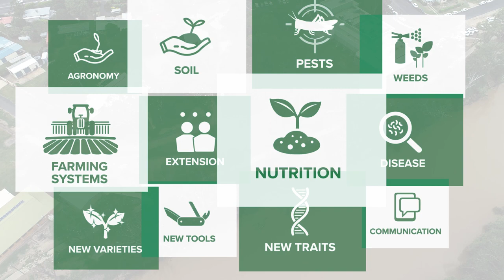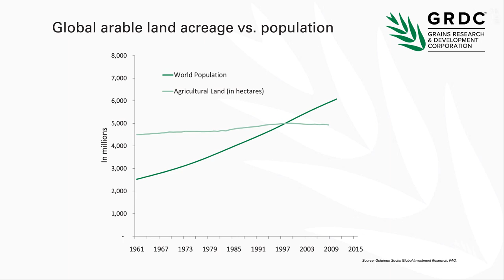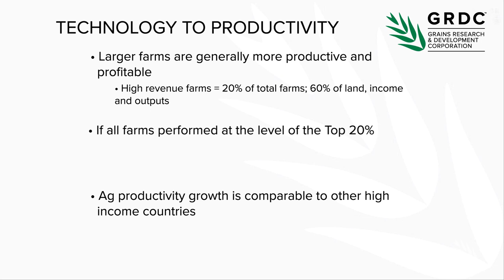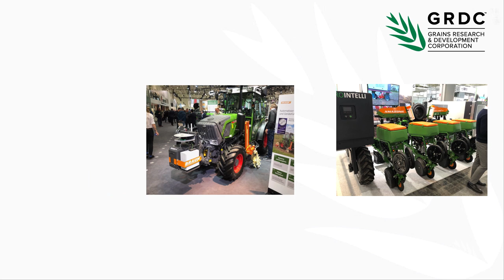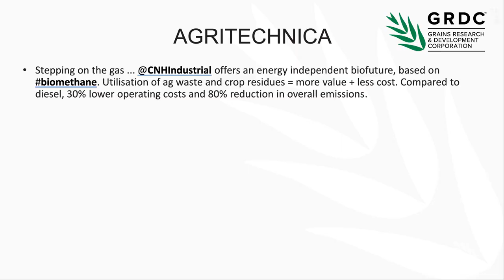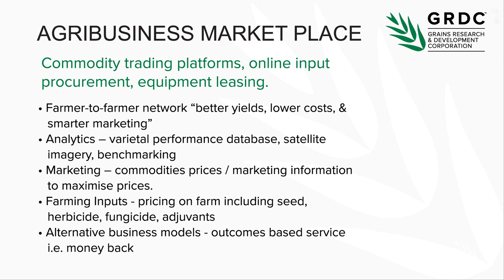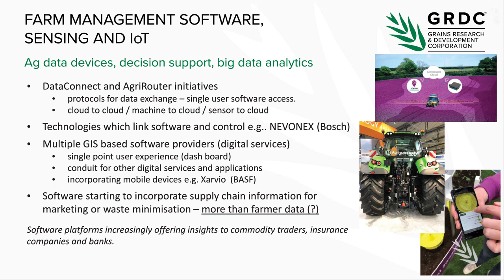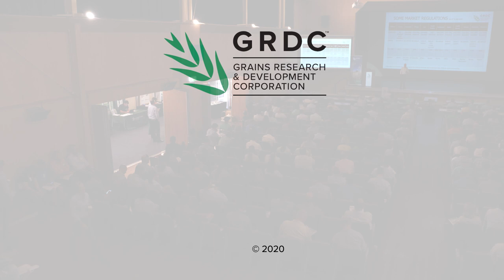Game changing technologies in agriculture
Professor Craig Baillie from the University of Southern Queensland shares the latest global insight on game-changing technology for the grains industry. This video is based on Professor Baillie's presentation at the 2020 GRDC Grains Research Update Event in Goondiwindi.